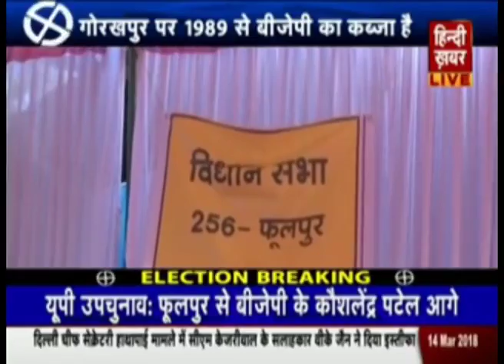UP BY ELECTIONS -AK MISHRA LIVE